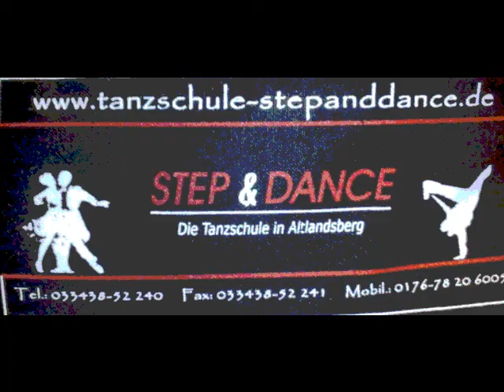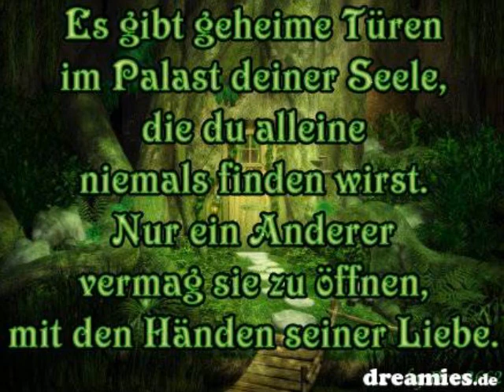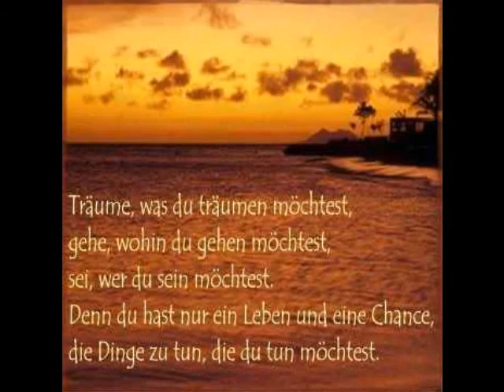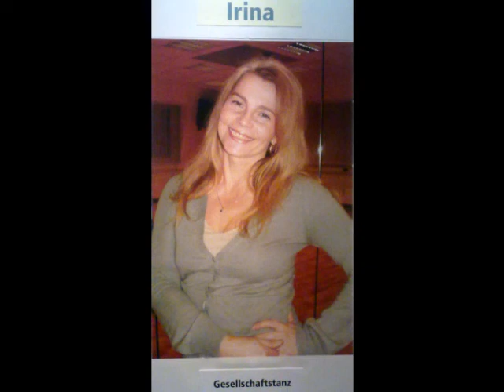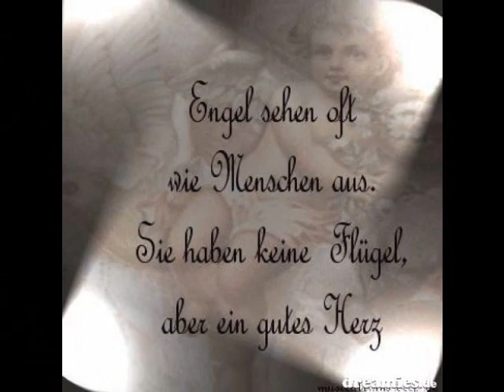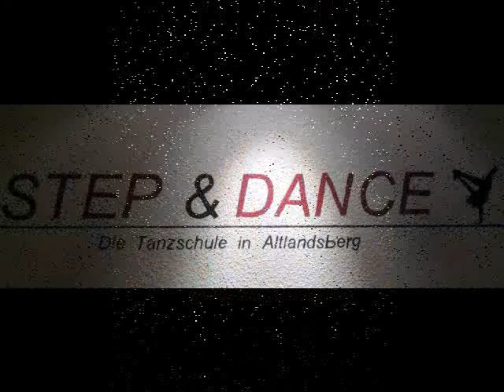Step&Dance mal ganz anders ! :-()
ich wollte mal die leute zeigen die echt wichtig sind und alle verrückten immer zusammen halten !sie kämpfen mit unsern kindern für ihren traum und sind mit ihren vollen herzen immer dabei ! dafür danke an euch alle !!!